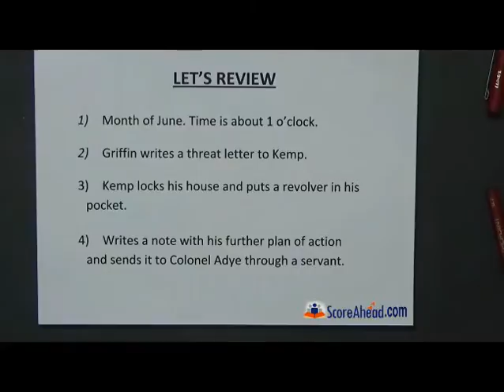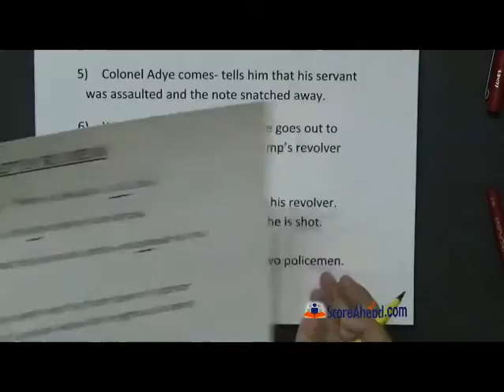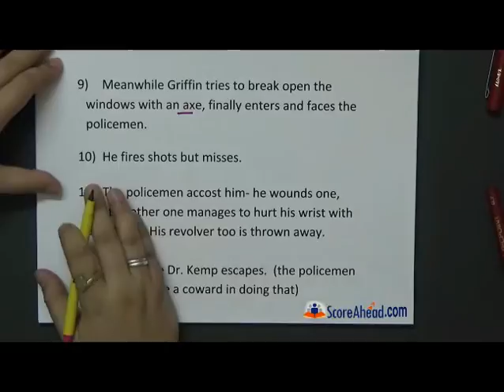The Invisible Man Chapter 27 part-2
Chapter 27
Chapter name : the siege of kemp's house